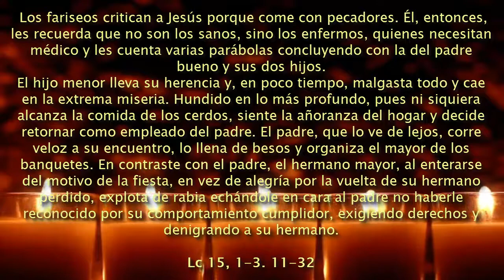Sábado Segunda Semana Cuaresma - EL PADRE SALE AL ENCUENTRO DE SUS HIJOS: EL PERDIDO Y EL ARROGANTE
Lc 15,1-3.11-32: Tu hermano ha revivido //Miq 7,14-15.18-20: Arrojará al mar nuestros delitos